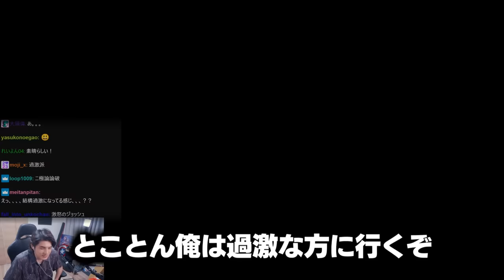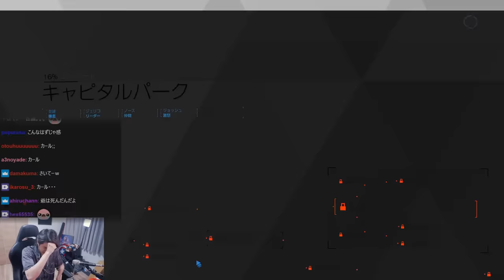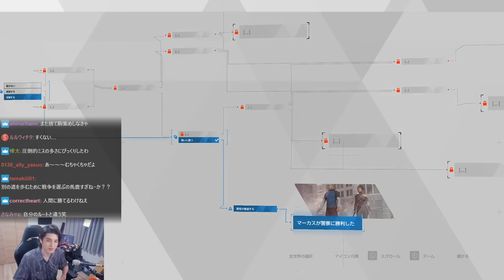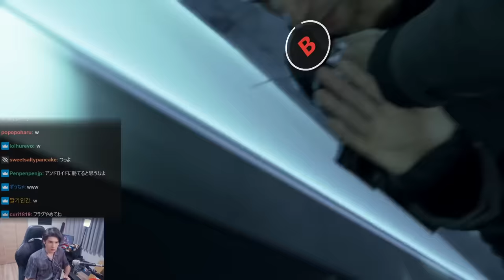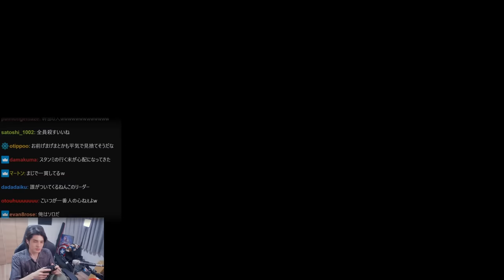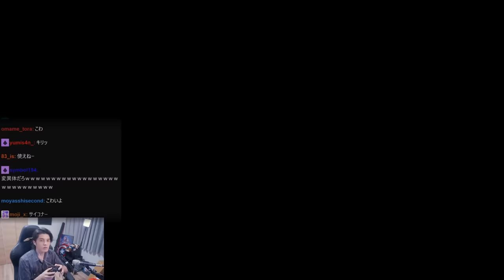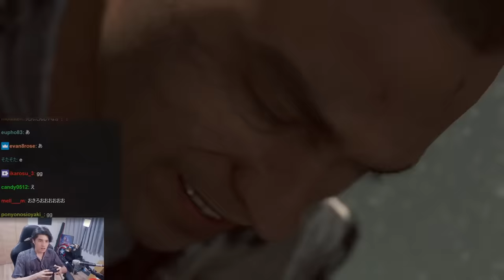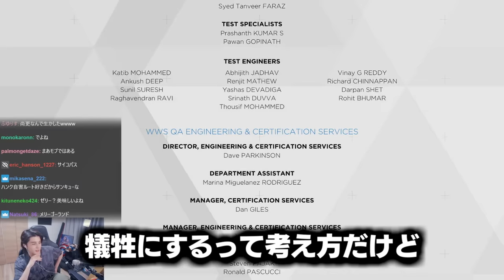『到達率0%』のエンディングを迎えてしまい、リスナーにドン引きされるスタンミじゃぱん【Detroit: Become Human】